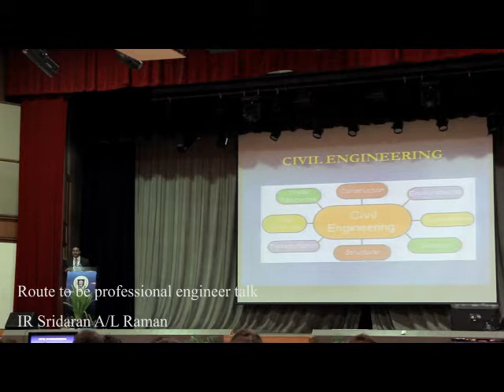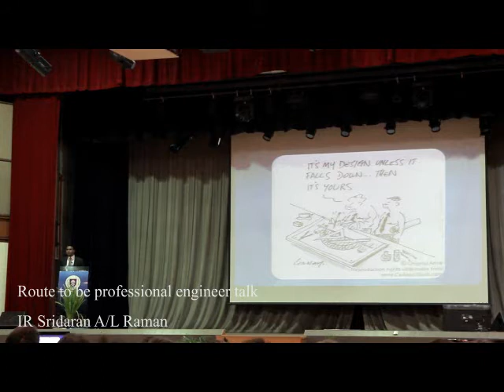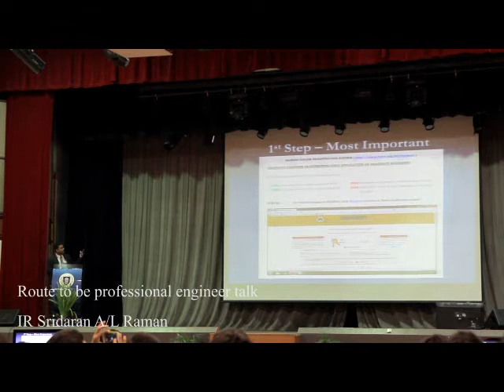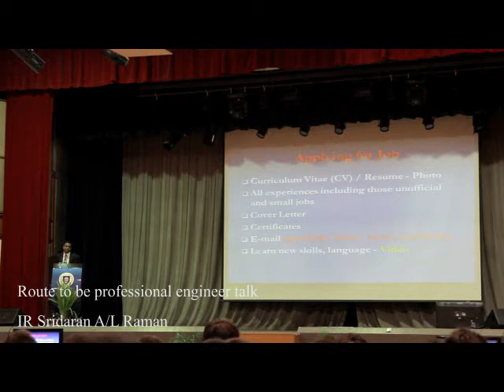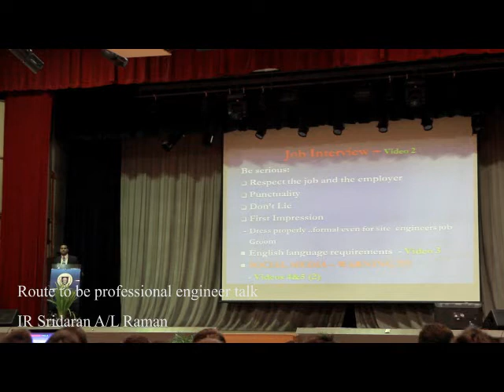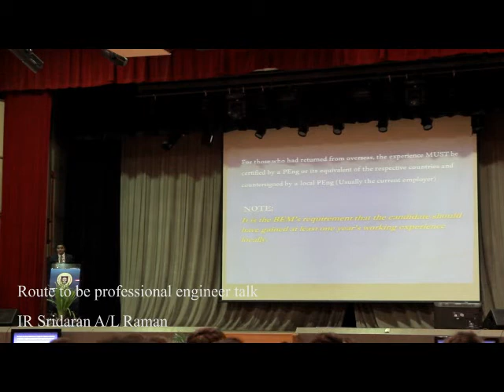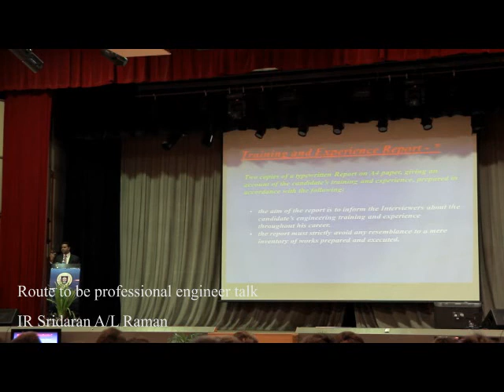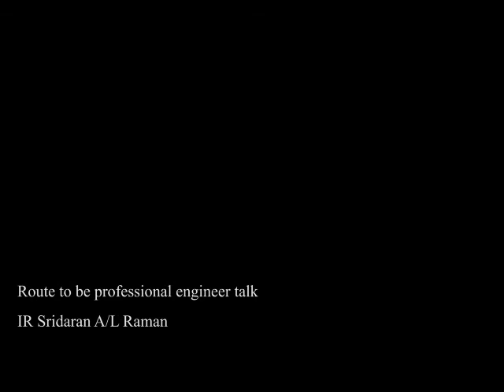Route to be professional engineer by IR Sridaran Raman